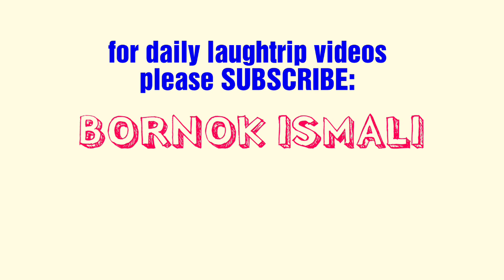BORNOK ISMALI- ALMUSAL MAYAMAN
adventures of bornok & ser aga tan